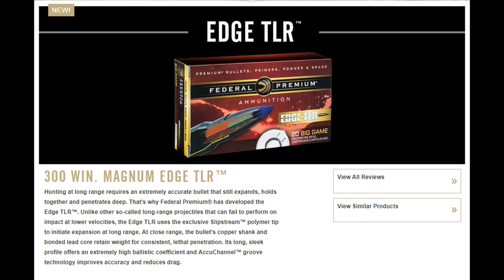How NOT to Bed Your Stock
I tried pillar bedding and glass bedding my Tikka T3...and I screwed it up.  Here's how!